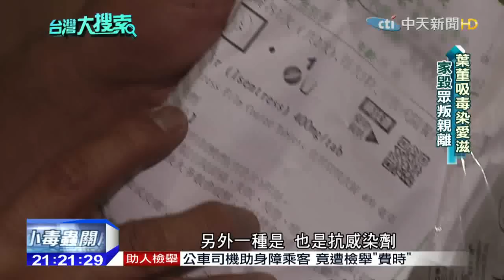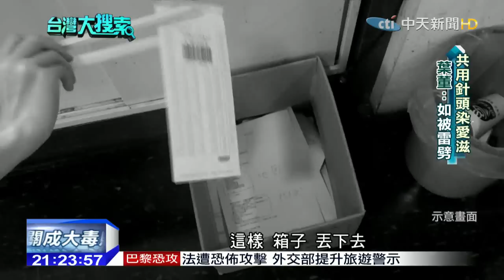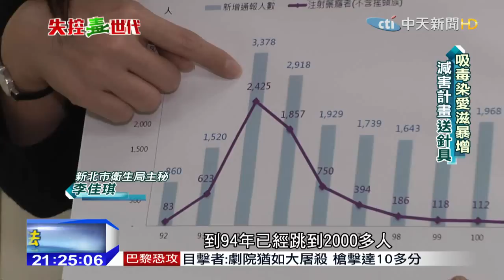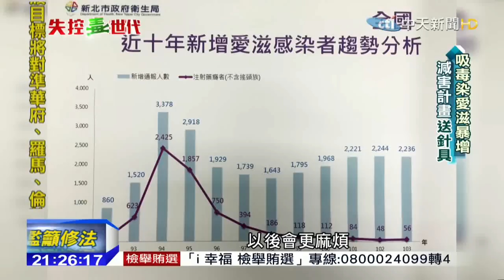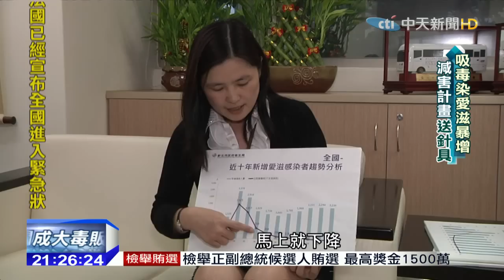2015.11.14台灣大搜索／吸毒共用針具中鏢！葉董妻離子散脫離毒海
吸食毒品，不僅傷身，還可能感染愛滋，怎麼說呢？民國94年，全台感染愛滋的人數，一下激增3378人，其中因為「共用針頭」施打海洛因，而感染愛滋的就有2400多人，占了全國愛滋人數的七成，他們大多是毒品重度成癮者，於是政府實施「減害計畫」，在各縣市衛生所及醫院、藥局，放置免費針具給藥癮者索取，一位毒癮愛滋病患，葉大哥現身說法提供自身經驗，吸毒讓他妻離子散，染上愛滋，失去健康，透過鏡頭，來看看他的故事。